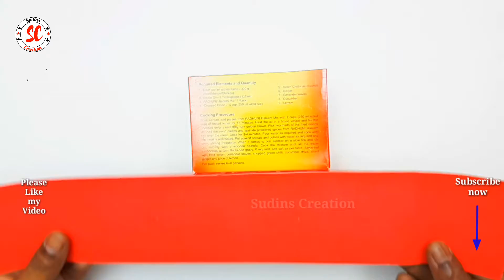DIY | Amazing Reuse Idea for Home Decor | Awesome Reuse Idea | Best out of Waste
(It’s free and appreciated!!!) And enjoy watching our Videos!

Press bell icon for all notification.
If there is anything you want us to cover then do let us know.

In this video i show you "Amazing Idea for home decor | Amazing home decor | DIY | Awesome reuse idea"
I hope this channel will help you for creative learning and Crafting Idea.